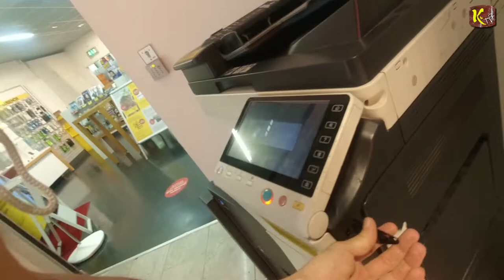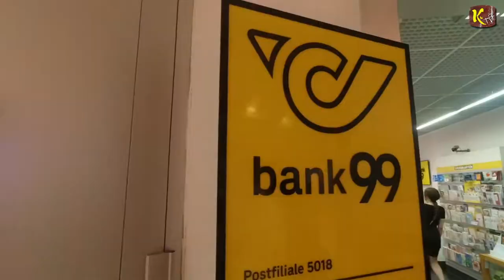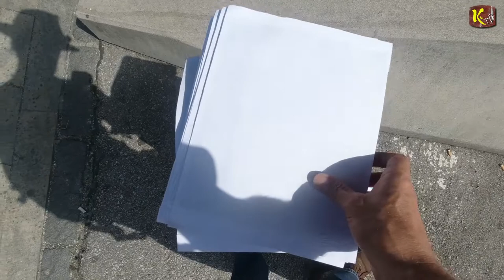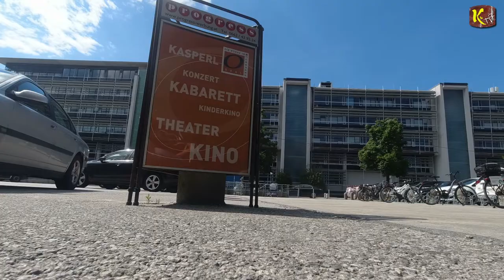67 Tage Haft wegen nicht Tragens einer Maske unter freiem Himmel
67 Tage Haft wegen nicht Tragens einer Maske unter freiem Himmel

Vermerk: Bitte läßt euch ein paar Briefe einfallen wegen meiner Maskenverweigerungs Haftstrafe, so wie ich hier in diesem Video auch dem Van der Bellen geschrieben hatte.
Im folgenden Link geht es um die Angebliche Ehrenbeleidigung an einem Polizisten:

Bitte helft mir aus der Haft und vor weiterer Strafverfolgung indem ihr Briefe sendet